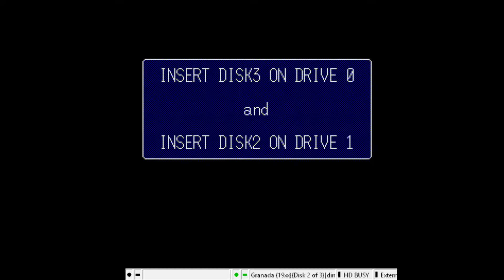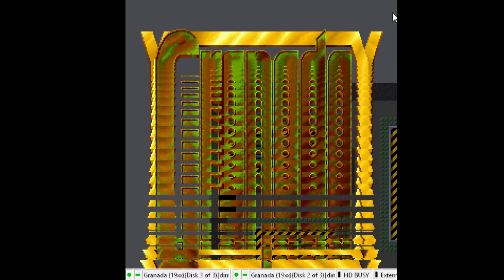Granada (Sharp X68000)